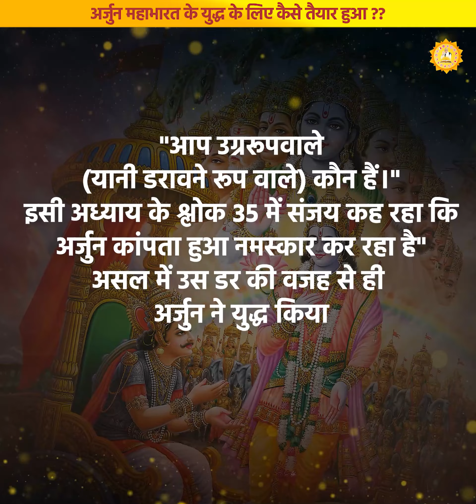अर्जुन महाभारत के युद्ध के लिए कैसे तैयार हुआ?